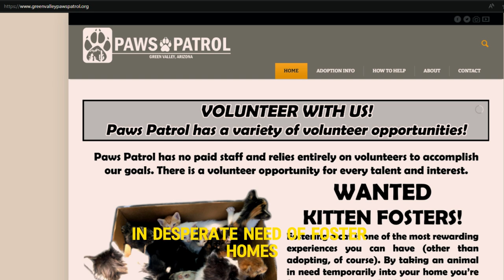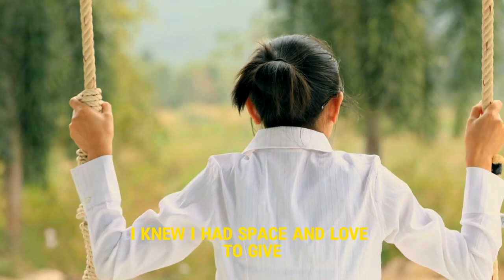Fostering CHANGED Me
Discover how fostering cats transformed my life! Join me as I share heartwarming stories, practical tips, and the incredible impact of being a foster mom to cats.